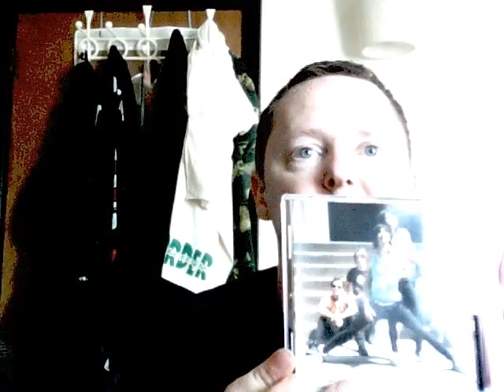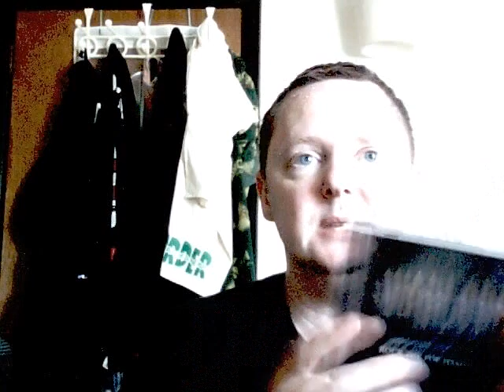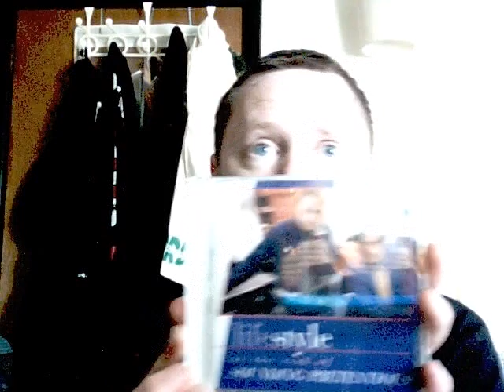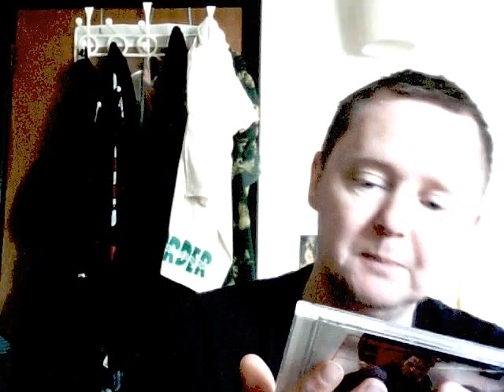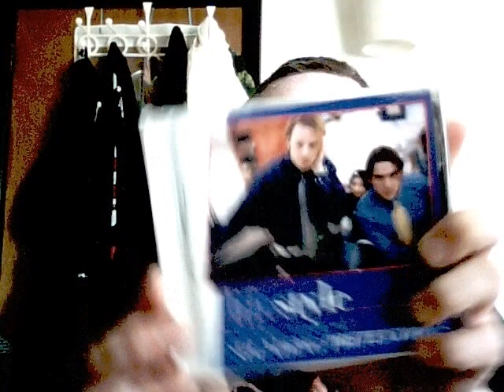cut out bin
music reviews